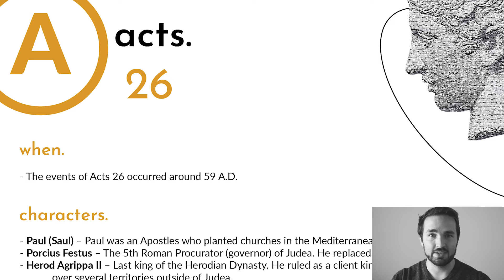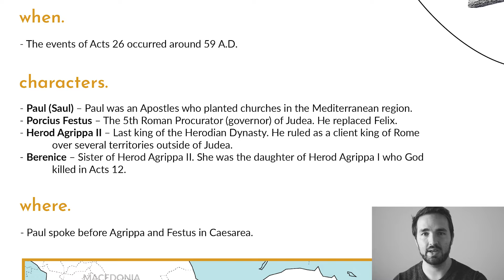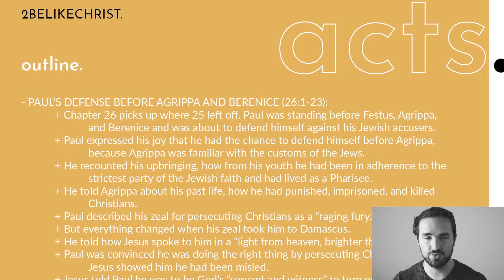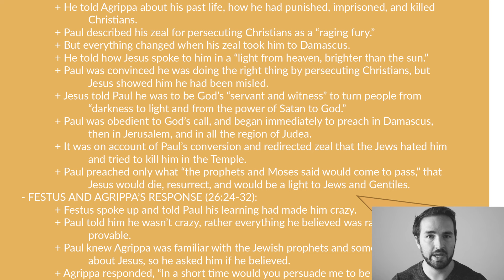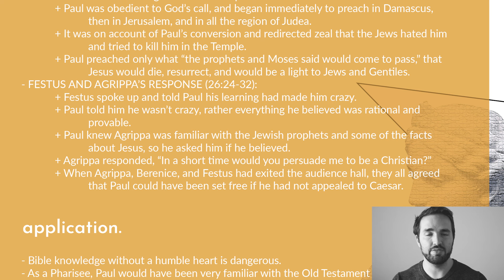Acts 26 Summary in 5 Minutes - 2BeLikeChrist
A 5 minute Bible study through Acts 26, In Acts 26, Paul defended himself in Caesarea before Agrippa, Berenice, and Festus. He told them the story of his life and how Jesus changed everything.

2 Be Like Christ